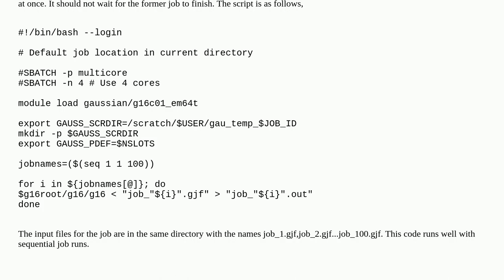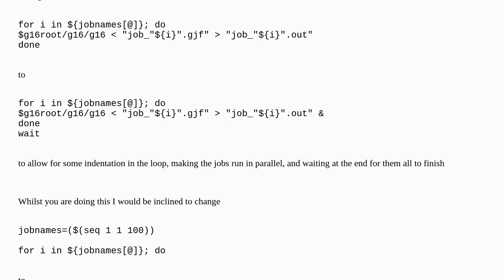Unix: Run a program for multiple files in bash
Run a program for multiple files in bash

A special thanks goes out to the community

  shell-script bash